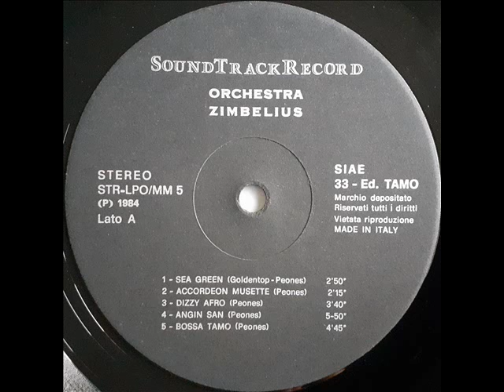Orchestra Zimbelius - Angin San